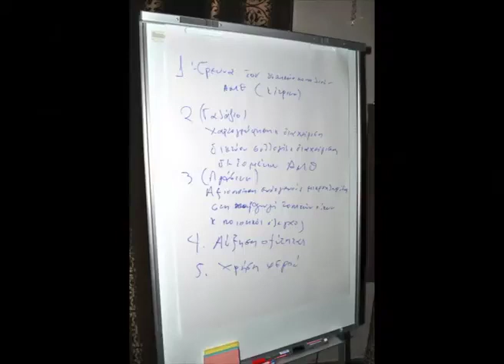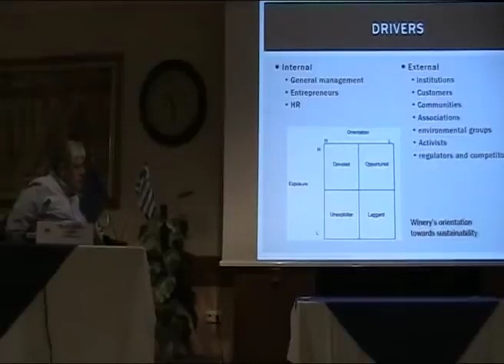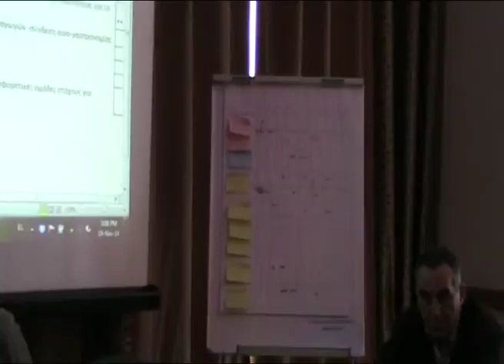EDP on Wine Focus Group for Eastern Macedonia - Thrace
Entrepreneurial Discovery Focus Group on Wine
for Eastern Macedonia - Thrace.

Kouros Hotel, Drama, Greece
18-19 November 2014